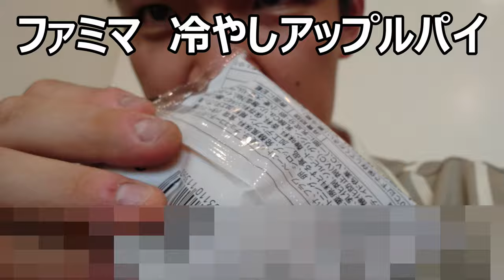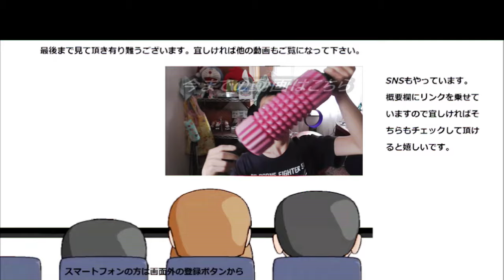ファミリーマート 冷やしアップルパイが本当に冷やす意味あった！！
ファミリーマート　冷やしアップルパイを食べてみました。今までの冷やし～シリーズは「冷やす意味ある？」と思えるものが多かったのですが、これは本当にあります！！
贈り物は此方まで↓
〒153-0042